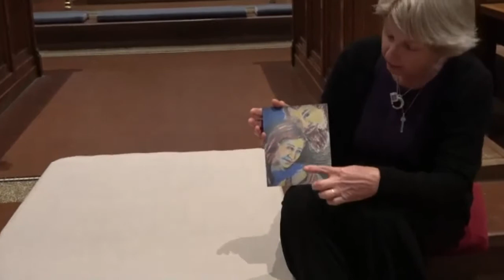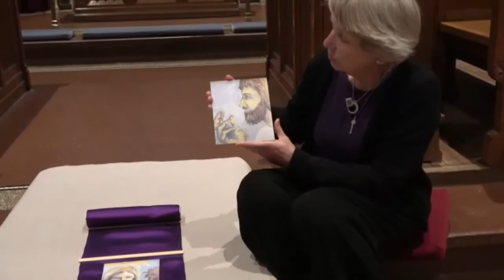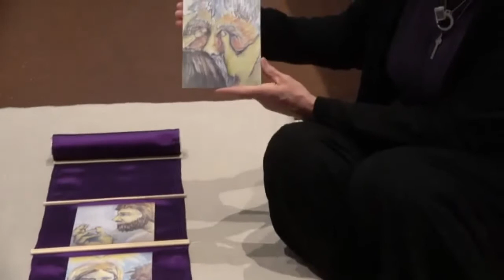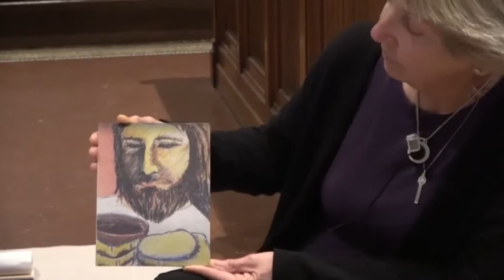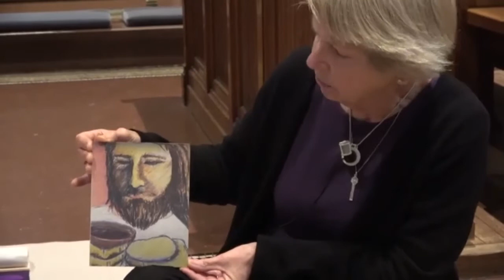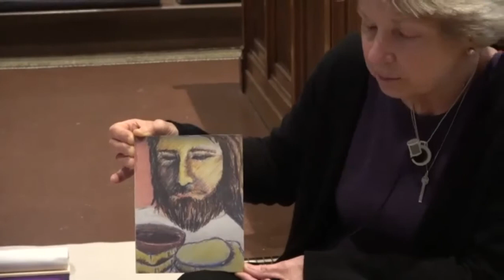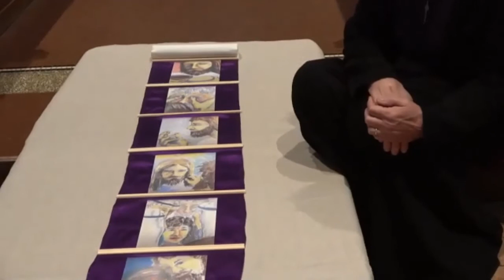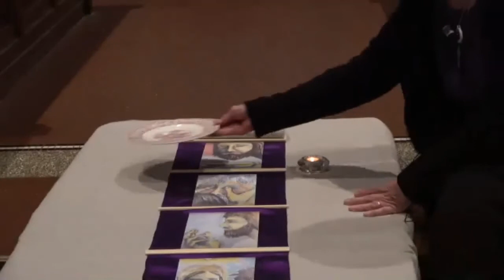Godly Play at HTU - De gezichten van Pasen 6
‘Godly Play’ is a very specific way of telling religious or Bible stories to children and adults. It was developed in the US in the 1980s by Jerome Berryman, a Presbyterian minister who was later ordained an Episcopalian priest.  In Godly Play the text of the story is reduced to a bare minimum – leaving a lot of room for the individual imagination of the listener – and visuals are used to support the story.

Madeleine de Boer is our Godly Play Story teller: “When watching and listening to a Godly Play story/parable, it feels like entering into the bible and experiencing what is going on almost physically. So not so much ‘hearing’ bible stories, but ‘living’ bible stories: being there!”

See our "Holy Trinity Utrecht" YouTube channel for more Godly Plays or our Holy Trinity Utrecht